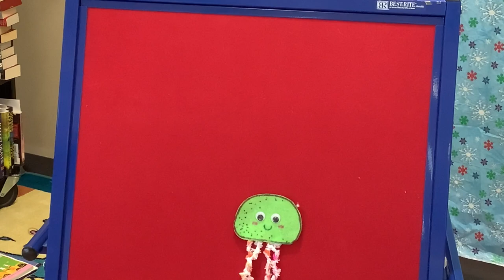5 Little Jellyfish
Preschool Storytime Rhyme